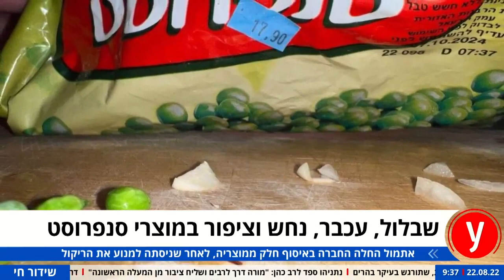מחיר מוצרי החלב המפוקחים עולה: מירב קריסטל מדווחת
חודשיים אחרי הודעת משרדי האוצר והחקלאות על ההתייקרות, מועצת החלב אישרה את ההסכם לפיו לאחר העלייה יוקפאו המחירים עד למאי 2023 ואז יעודכנו במנגון אוטומטי, יבוטלו המכסים על גבינות למריחה, מוצרלה, חלומי, גמיד וגונגונזולה, ומחיר המטרה יחושב על פי רפתות גדולות. בין היתר, ליטר חלב 3% יעלה ב-29 אגורות ועמק במעדנייה תעלה ב-1.99 שקלים